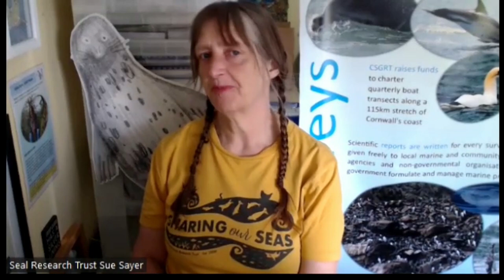SKILLS YOU NEED TO WORK WITH SEALS.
If you work with animals and would like to be interviewed please get in touch in the Comments section below.